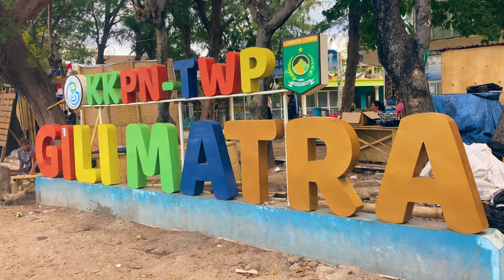Escape to Paradise: Exploring Gili Trawangan 🇮🇩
Explore the beauty of Gili Trawangan as we take you on a tour of its stunning beaches, picturesque sunsets and unspoiled natural beauty. Experience the island's unique culture and see why it's a favorite among travelers looking for a peaceful escape. From snorkeling and diving in the crystal clear waters to exploring the local marketplaces and restaurants, this video will give you a taste of the magic that Gili Trawangan has to offer. Whether you're a beach lover, adventure seeker or just looking for some relaxation, Gili Trawangan is the perfect destination for you. So come along and discover why Gili Trawangan is known as a true paradise on earth.